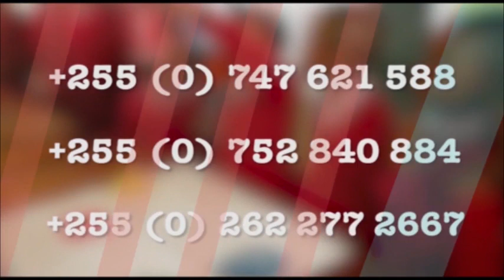AJALI YA BASI YAUA NA KUJERUHI HAWA, MASHUHUDA WASIMULIA